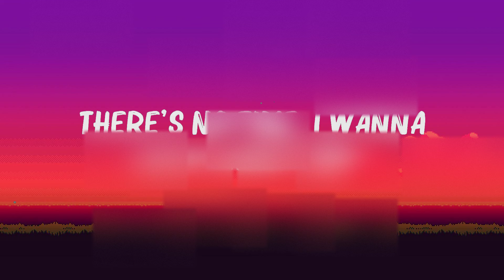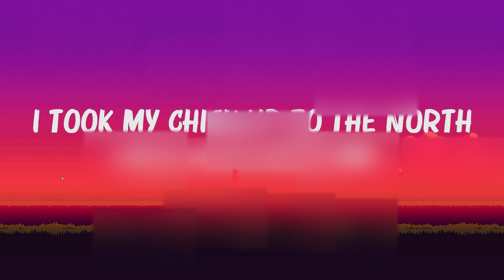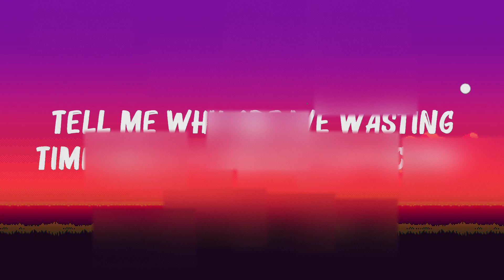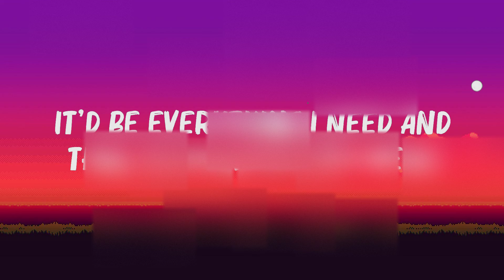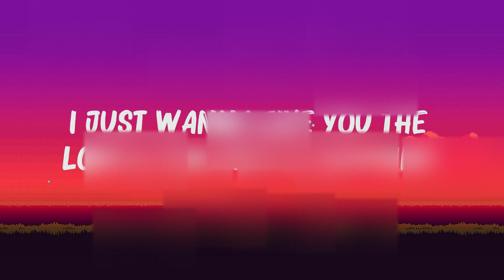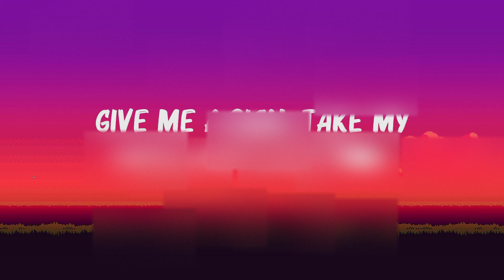Treat You Better (Lyrics) - Shawn Mendes,Maroon-5,Justin Bieber ,Daniel Caesar, Giveon,... Hot Lyr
Treat You Better (Lyrics) - Shawn Mendes,Maroon-5,Justin Bieber ,Daniel Caesar, Giveon,...

👋 Hey guys, welcome to Sunset